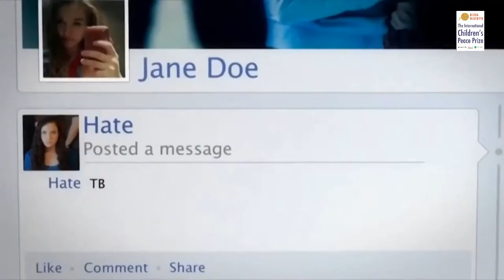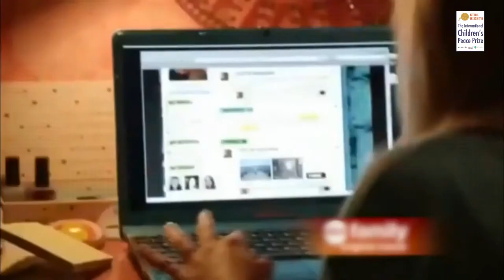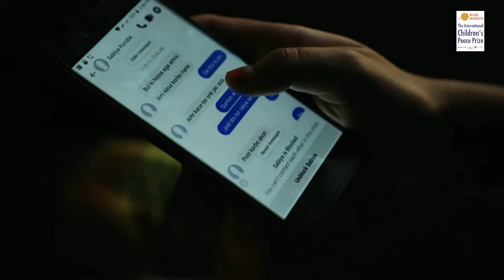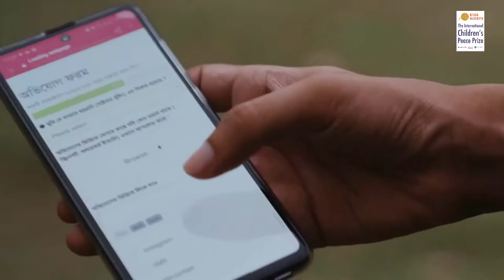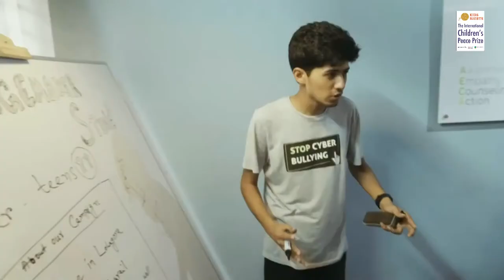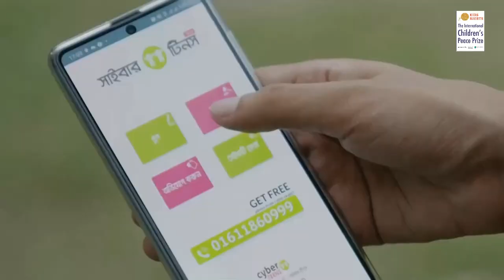Sadat's documentary by Kids Rights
Sadat Rahman